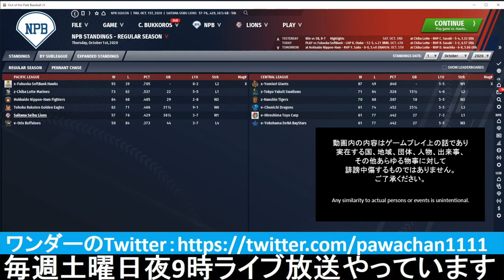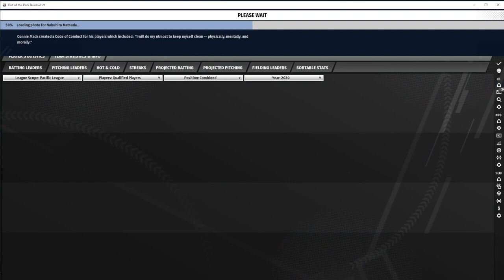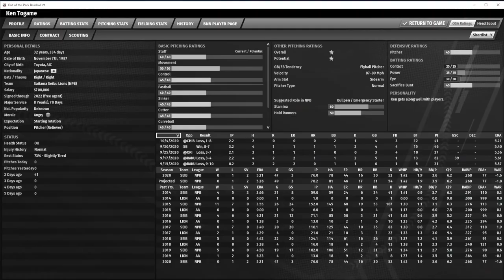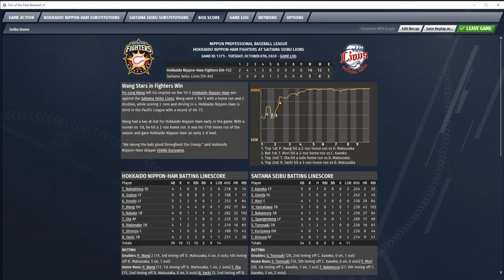▼[ootp実況] 松坂大輔怪物伝説 第7話 「優勝決定、タイトルも確定」~パリーグはソフトバンク、セリーグはジャイアンツが優勝~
プロ野球チーム経営ゲーム、Out of the Park Baseball、松坂大輔怪物伝説の続きをプレイしていきます。
シーズン終了、パリーグはソフトバンク、セリーグはジャイアンツが優勝します。
またタイトルでは、ジャイアンツの菅野が投手三冠、沢村賞確定の大活躍でした。
松坂は調子がいい時、悪い時の差が激しく、思ったような活躍はできませんでしたが、それでも確実にチームに貢献してくれました。
あとは、コロナが終息して、NPBが開幕し、松坂が投げる姿を見てみたいですね。

[余談]
スイッチが大人気みたいですね。
据え置き機はこれまで、任天堂、セガ、ソニーのすべての機種を購入してきましたが、最近はPCゲームに完全に移行してしまっており、スイッチは購入していませんでしたが、ここまで人気だと欲しくなってきちゃいますね。が、どこも売り切れのようです。
明日10時からソフマップで抽選販売があるようなので、参戦してみようと思います。